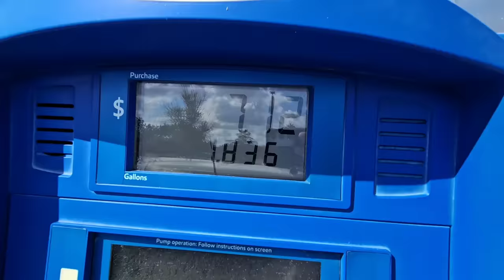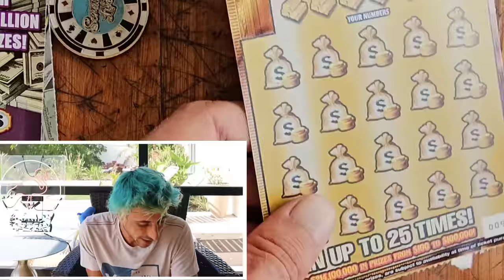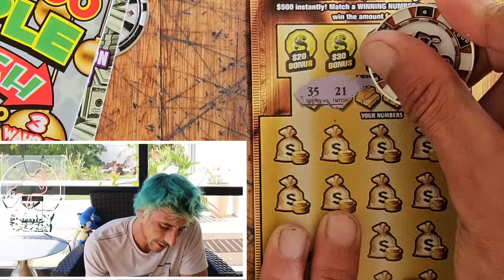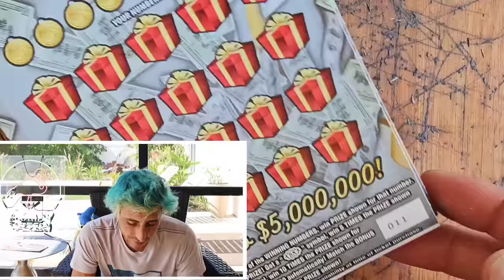I Stopped For Gas And 1st Scratch BOOM🚀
3 x $20 Triple Match
3 x $20 Monopoly Doubler
2 x $20 Goldrush Limited scratch off tickets from the florida lottery!

Join Stake Online Casino here (copy/paste link):
stake.us/?c=07336ee4de